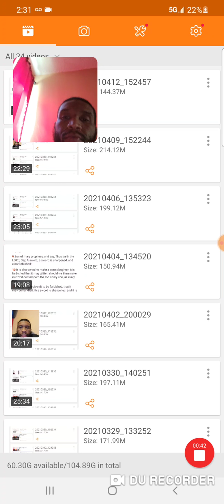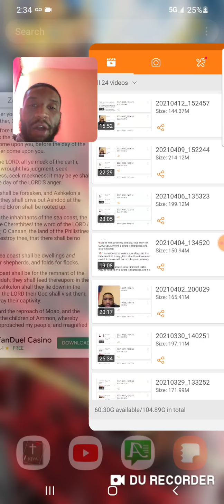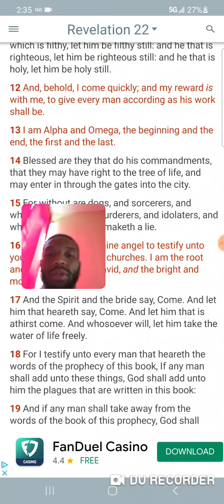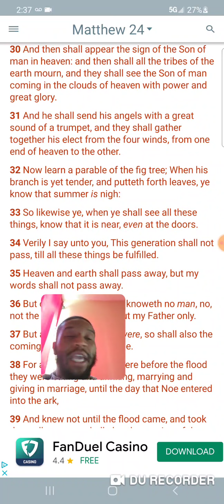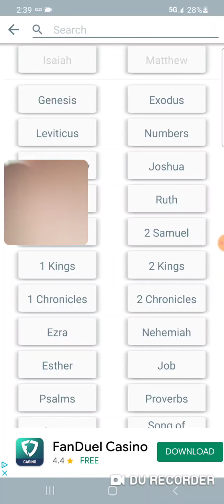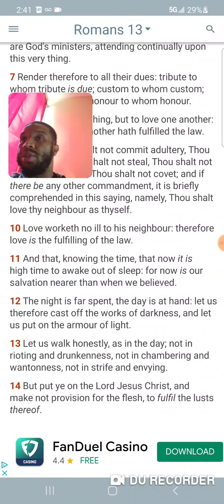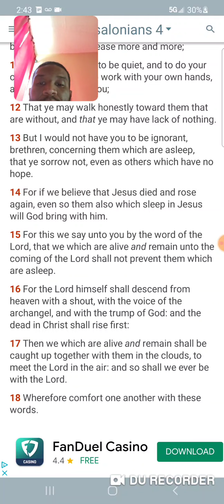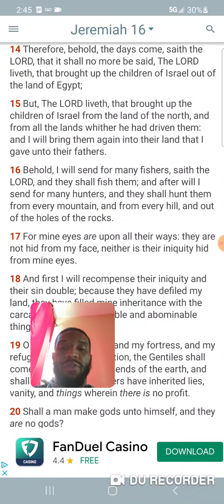The ELECT of Israel haste for Salvation Lord willining